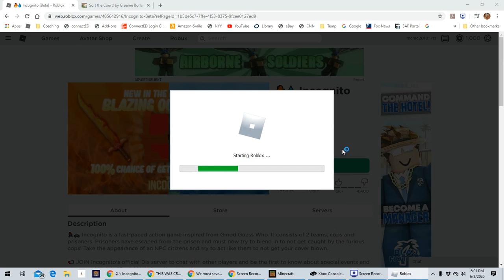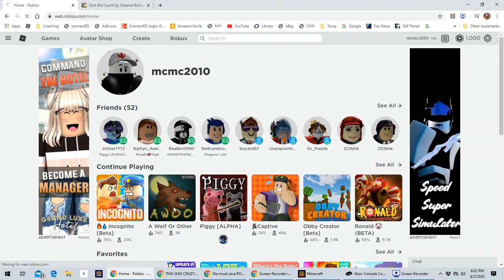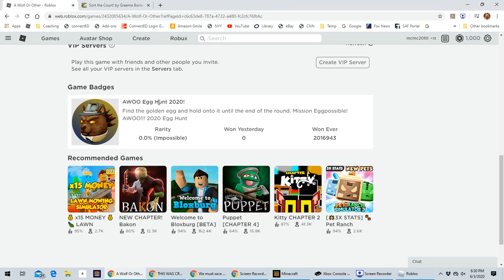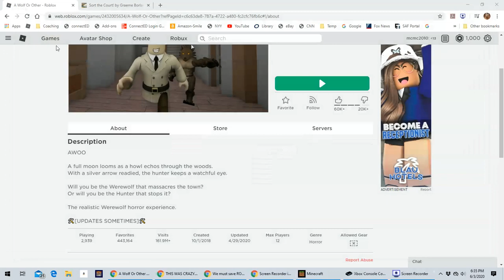Roblox Games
This is nice.